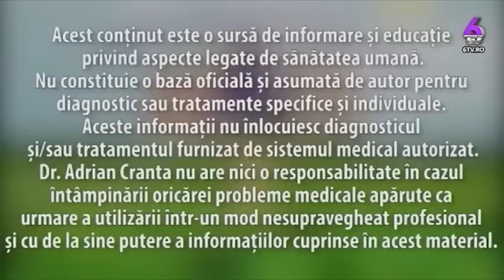ALERTĂ DE SĂNĂTATE! 60% DEPUNERI DE PLASTIC PE VASE ȘI ARTERE! - EECTELE NOCIVE ASUPRA SĂNĂTĂȚII